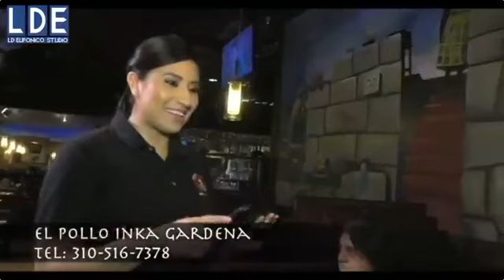Noches con Osvaldo Peña Cap 3